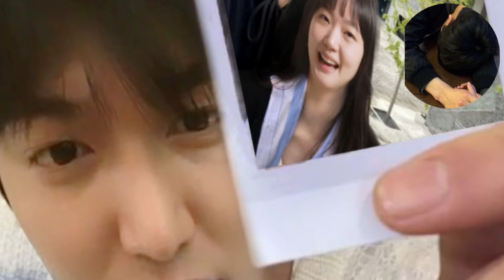OMG! ANOTHER SIGHTING OF LEE MIN HO AND KIM GO EUN! THEY ARE TOGETHER!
lee min youtube ho girlfriend